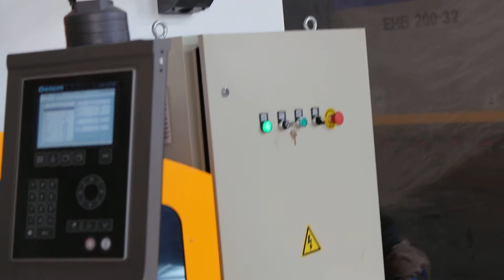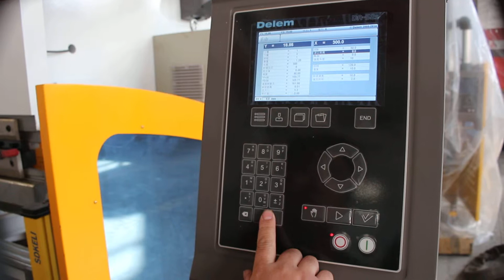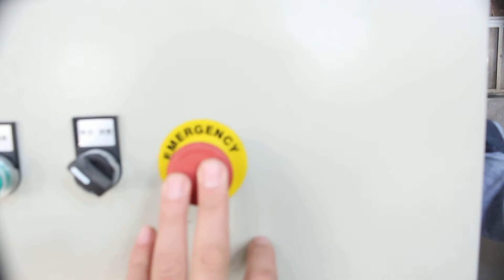WE67K-125T/2500 electro-hydraulic press brake / bending machine with DA52 system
WE67K-125T/2500 Electro-hydraulic press brake with DA52S system( 4+1 axis ) for our Switzerland client , Siemens motor /Schneider electrics / Germany hydraulic valve .